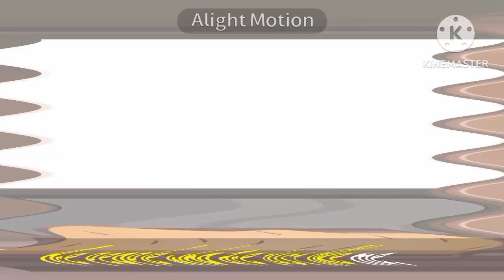Preview 2 Just Like Me